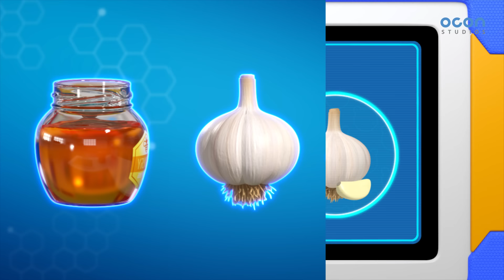[본편 4화] 꼬마히어로 슈퍼잭 시즌 1 | 얼어붙은 수영장 | Super Z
꼬마히어로 슈퍼잭!
04화 : 얼어붙은 수영장 😀😀😀

레오박사가 수영장을 꽁꽁 얼려버렸어요!
마늘빵을 먹고 체온을 올려서 불꽃 주먹으로 얼음을 녹여요!